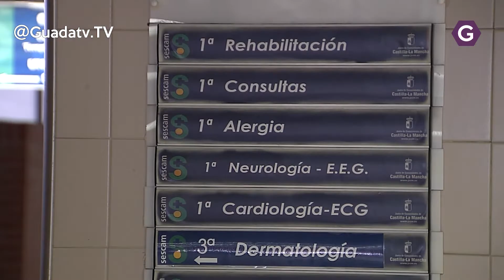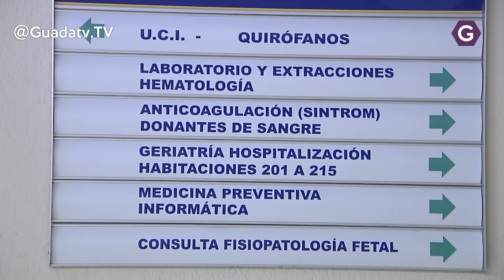4 Días consecutivos sin muertes en Guadalajara por COVID19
Sigue la buena noticia de que no ha habido defunciones en Guadalajara por cuarto día consecutivo permaneciendo pues la cifra en 253.